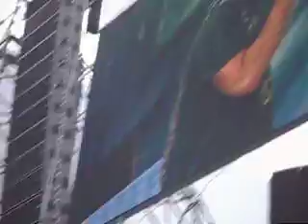Black Hole Sun